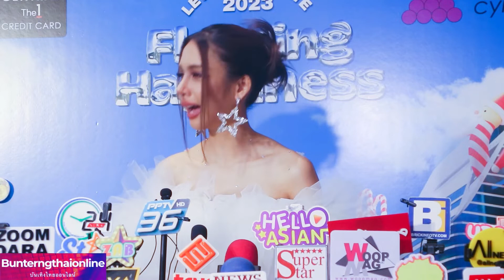Bowkylion เผยความรู้สึกที่รู้ว่า ไบร์ทวชิรวิชญ์ อินกับเพลงที่ร้อง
ศูนย์การค้าเซ็นทรัล เอ็มบาสซี ไลฟ์สไตล์เดสติเนชั่นใจกลางกรุงเทพมหานคร เตรียมเนรมิตแลนด์มาร์คแห่งความสุขเพื่อ เฉลิมฉลองเทศกาลคริสต์มาสและปีใหม่ในงาน CENTRAL EMBASSY PRESENTS “LET'S CELEBRATE 2023 ใน คอนเซ็ปต์ FLOATING HAPPINESS ปล่อยความสุข ให้ล่องลอยไปกับดินแดนแห่งความฝัน ครั้งแรกของการร่วมมือกับ ศิลปินระดับโลก ในการสร้างสรรค์ต้นคริสต์มาส Inflatable Art ที่ใหญ่ที่สุดในเอเชียตะวันออกเฉียงใต้ ให้ทุกท่านตระการ ตาไปกับบรรยากาศแห่งการเฉลิมฉลอง การส่งความสุข ท่ามกลางการประดับประดาดวงไฟกว่าล้านดวงตลอดเส้นถนน เพลินจิต ภายในงานดังกล่าวท่านจะได้รับชม Exclusive VDO จาก มร. ซีริล ลองเซอแลง (Cyril Lancelin) ศิลปินชาวฝรั่งเศส ผู้รังสรรค์ต้นคริสต์มาส Inflatable Art ที่ใหญ่ที่สุดในเอเชียตะวันออกเฉียงใต้ กับความสูงกว่า 13 เมตร พร้อม พิธีเปิดไฟ หมาก ใหญ่อลังการ โดย กนกอร มาย-กามิ ร่มไทรทอง, อาโป-ณัฐวิญญ์ วัฒนกิติพัฒน์ และนักร้องสาว โบกี้ ไลอ้อน ตบท้ายด้วยคอนเสิร์ตจาก นนท์-ธนนท์ จำเริญ

ล่องลอยไปในช่วงเวลาแห่งความสุขกับเทศกาลคริสต์มาสในงาน CENTRAL EMBASSY PRESENTS "LET'S CELEBRATE 2023: FLOATING HAPPINESS" ครั้งแรกของการร่วมมือกับศิลปินระดับโลกชาวฝรั่งเศส เนรมิตต้นคริสต์มาสแบบ Inflatable Art สุดอลังการที่ใหญ่ที่สุดในเอเชียตะวันออกเฉียงใต้ 15 พ.ย. 2565 – 8 ม.ค. 2566 ที่ศูนย์การค้าเซ็นทรัล เอ็มบาสซี Santa Claus is coming to town - เทศกาลแห่งความสุขกำลังจะกลับมาเยือนอีกครั้ง ศูนย์การค้าเซ็นทรัล เอ็ม บาสซี ไลฟ์สไตล์เดสติเนชั่นใจกลางกรุงเทพมหานคร จัดงาน CENTRAL EMBASSY PRESENTS “LET'S CELEBRATE 2023” เนรมิตทั่วทั้งศูนย์การค้าให้อยู่ท่ามกลางบรรยากาศแห่งการเฉลิมฉลองเทศกาลคริสต์มาส และปีใหม่ในคอนเซ็ปต์ FLOATING HAPPINESS ปล่อยความสุข ให้ล่องลอยไปกับดินแดนแห่งความฝันอัน เปี่ยมไปด้วยกลิ่นอายของความสนุกสนาน ร่วมตื่นตาตื่นใจไปกับการประดับตกแต่งต้นคริสต์มาสแบบ Inflatable Art ที่ใหญ่ที่สุดในเอเชียตะวันออกเฉียงใต้กับความสูงกว่า 13 เมตร ที่สร้างสรรค์โดยศิลปินชื่อดังระดับโลกชาว ฝรั่งเศส พร้อมด้วยกิจกรรมและไฮไลท์สุดพิเศษมากมาย ตั้งแต่ 15 พฤศจิกายน 2565 - 8 มกราคม 2566 ที่ ศูนย์การค้าเซ็นทรัล เอ็มบาสซี ครั้งแรกของการร่วมมือกันระหว่างศูนย์การค้าเซ็นทรัล เอ็มบาสซี และ มร. ซีริล ลองเซอแลง (Mr.Cyril Lancelin) ศิลปินชื่อดังระดับโลกชาวฝรั่งเศส ที่มีชื่อเสียงอันโด่งดังจากการสร้างสรรค์ผลงานประติมากรรมแบบ Inflatable Art สีชมพูขนาดใหญ่ยักษ์ “The KNOT” จัดแสดงที่เมืองกวางโจว ประเทศจีน ในช่วงปี 2017 ในการเนรมิต บรรยากาศทั่วทั้งศูนย์การค้าตั้งแต่บริเวณชั้น G ไปจนถึง OPEN HOUSE ชั้น 6 ให้อบอวลไปด้วยเวทย์มนต์และ จิตวิญญาณของเทศกาลคริสต์มาส ในคอนเซ็ปต์ FLOATING HAPPINESS ปล่อยความสุข ให้ล่องลอยไปกับ ดินแดนแห่งความฝันกับงานคริสต์มาสอันสุดแสนประทับใจมิรู้ลืม CHRISTMAS DREAMSCAPE บริเวณลานด้านหน้าศูนย์การค้า ชั้น G หมุดหมายใหม่ที่ลูกค้าสามารถแวะมาเช็คอิน แชะ และแชร์ภาพบรรยากาศของงานคริสต์มาสอันตระการตา กับ การประดับประดาดวงไฟกว่าล้านดวง พร้อมด้วย Festive Letters ตัวอักษรสีเหลืองทองที่เรียงรายเพิ่มสีสันให้ เหล่าผู้คนที่สัญจรไปมาในย่านเพลินจิต พร้อมด้วยไฮไลท์สำคัญ ต้นคริสต์มาสพีระมิดเป่าลมสุดอลังการ (The Bubbly Green Pyramid) ตกแต่งด้วยโบว์ขนาดใหญ่และไฟระยิบระยับ สูงกว่า 13 เมตรที่ใหญ่ที่สุดในเอเชีย ตะวันออกเฉียงใต้ BUBBLY SANTA หรือซานตาคลอสพองลมที่มีความสูงกว่า 6 เมตร มาพร้อมกับเครื่องประดับ ตกแต่งสีเหลือง ทองและเกล็ดหิมะส่องประกายระยิบระยับทั่วทั้งลาน นั่งรอต้อนรับและส่งมอบพลังแห่งความสุข สนุกสนาน เติม สีสัน ความอบอุ่นให้ผู้คนที่สัญจรไปมา ณ บริเวณด้านหน้า ศูนย์การค้าเซ็นทรัล เอ็มบาสซี ตื่นตาตื่นใจกับ STARRY PALACE บริเวณหน้าร้าน Hermes ชั้น G อีกหนึ่งจุดเช็คอินที่เหล่า Instagramable ทั้งหลายห้ามพลาดกับต้นคริสต์มาสเมทัลลิคสีเงินและสีชมพูสูง 4 เมตร ที่ประดับตกแต่งไฟสวยงาม สร้างสีสันให้ เทศกาลวันหยุดของคุณพิเศษกว่าใคร SANTA'S GROTTO บริเวณด้านในศูนย์การค้า ชั้น G พบกับมุมแฮงค์เอ้าท์ลับหลังบ้านซานต้า กับ Pop Up Cafe สุดพิเศษจาก Mandarin Oriental Shop ที่จะมาเสิร์ฟ ขนมหวานแสนอร่อยให้ผู้หลงใหลขนมในตำนานสุดคลาสสิคได้โหลดความหวานกันตลอดงาน ตั้งแต่วันที่ 15 พ.ย 2565-8มค 2566

ติดตามรายละเอียดข่าวสารเพิ่มเติมที่ Twitter ,IG ,เพจBunterngthaionline
และ เว็บไซต์ Bunterngthaionline